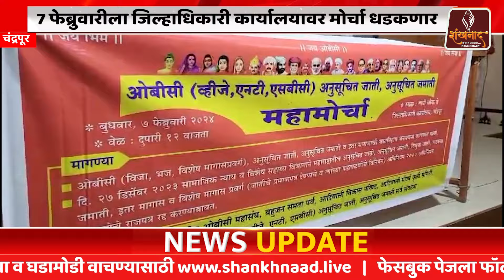अखेर अध्यादेश निघाला; पण... | राज्यातील महत्वाच्या घडामोडी | Shankhnaad News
अखेर अध्यादेश निघाला, मराठा आंदोलनास मोठे यश!
समाज बांधवांनी ढोल ताशांच्या...
न्यायालयात जाणार-सदावर्ते
January 27, 2024
“अध्यादेश टिकणार नाही..” भुजबळ कडाडले!
January 27, 2024
January 27, 2024
कुणबी प्रमाणपत्रासाठी ‘सगेसोयरे’ म्हणजे कोण?
मनोज जरांगे पाटील लढ्यात जिंकले, पण तहामध्ये हरले – हरीभाऊ राठोड